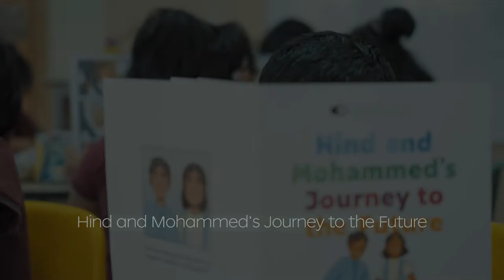Hind & Mohammed's Journey To The Future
More than 300,000 students across the UAE joined Hind and Mohammed’s journey to the future. The story aims to inspire and prepare them for the future, and to show our future leaders what efforts Dubai and the UAE are making today to design the best future for humanity.